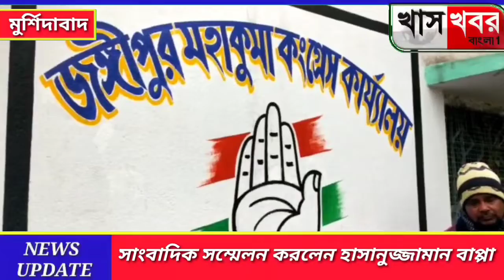সাংবাদিক সম্মেলন করলেন হাসানুজ্জামান বাপ্পা